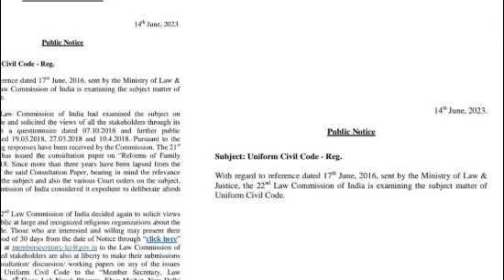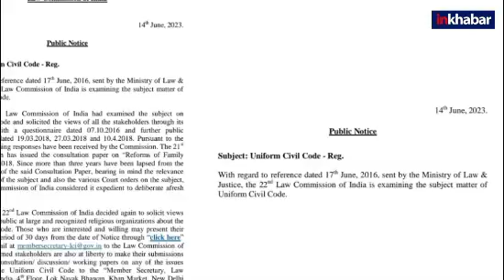Uniform Civil Code: Modi Government लाएगी समान नागरिक संहिता कानून | Lok Sabha Elections 2024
Uniform Civil Code: Modi Government लाएगी समान नागरिक संहिता कानून, क्या है ताजा अपडेट वीडियो में जानें विस्तार से.